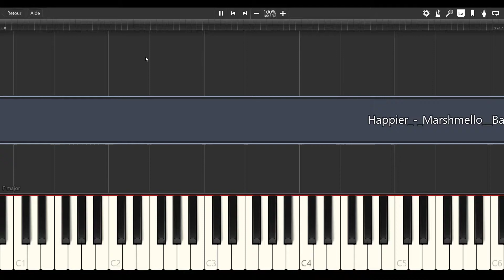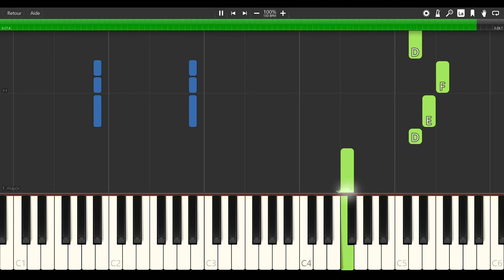Happier - Marshmello & Bastille [PIANO TUTORIAL + SHEET MUSIC]